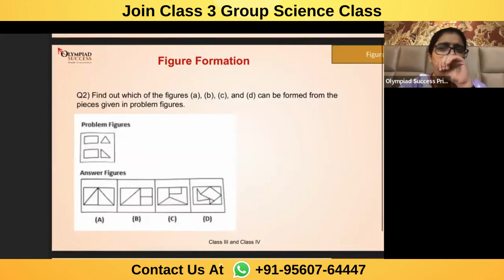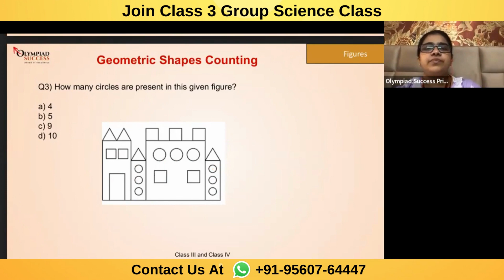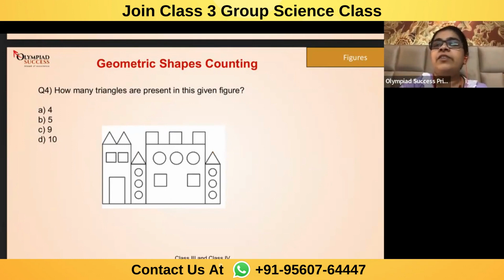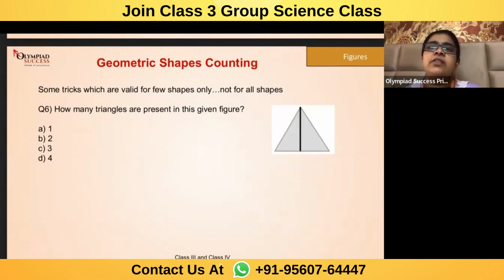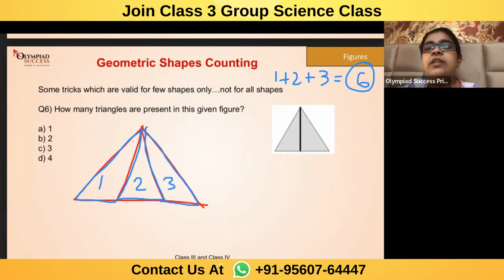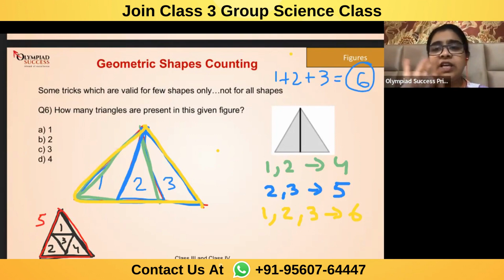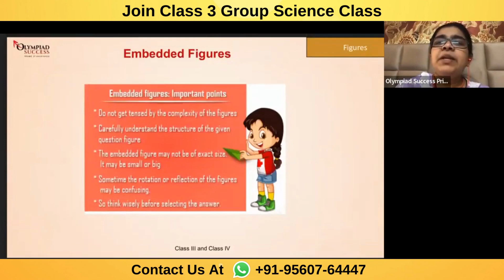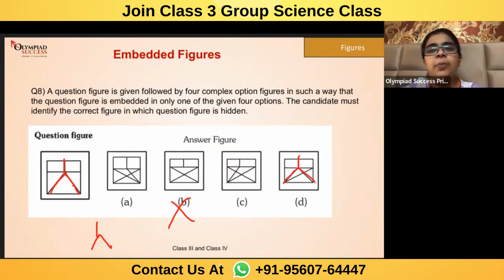Geometric Shapes Counting Questions | Reasoning Olympiad Preparation for Classes 3-4 #17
In this video, we have prepared a series of engaging geometric shape counting questions specifically designed for students in classes 3 and 4. This content aims to reinforce shape recognition, counting skills, and mathematical thinking in a fun and interactive way.

About Olympiad Success: Students who are enthusiastic about giving Olympiad exams and want to perform well in these exams, then you are at the right place. Here at Olympiad Success, we prepare children for various Olympiad exams conducted for Maths, Science, English & Reasoning by organisations like Science Olympiad Foundation (SOF), CREST Olympiads, SilverZone Olympiad, Unicus Olympiads, etc.

Olympiad Success helps students prepare for Olympiad exams organised at national and international levels. Our well-trained and experienced teachers cover every topic mentioned in the syllabus. We have well-researched preparation material that will allow students to prepare at their leisure at home through live classes.

What do Olympiad Success classes include?

Olympiad preparation classes by Olympiad Success include -

1. Live sessions
2. Reading material
3. Topic-specific practice questions
4. Recording of live sessions is made available
5. Mock tests and much more
Our Rank-Holders -
Happy to announce 60+ International Rank 1s from Olympiad Success in session 2020-22. Congratulations To All Rank-Holders

Check the complete list of toppers in various Olympiad exams from Olympiad Success

Excited for preparing with Olympiad Success? Take a Free demo for Classes 3-4 Reasoning Olympiad classes today.

To know more about upcoming batches for Olympiad exams preparation,

Free Preparation Material for Olympiad Exams -

Download Level 1 Free PDF Olympiad Sample Papers for Classes 1 to 10

Download Level 2 Free PDF Olympiad Sample Papers for Classes 3 to 10

Related Videos of Chapter - Figure Formation